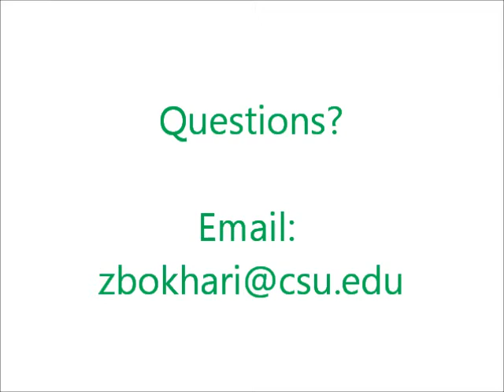Marketing Lecture 2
Professor Zafar Bokhari; College of Business at Chicago State University; Lecture #2 on the Principles of Marketing.